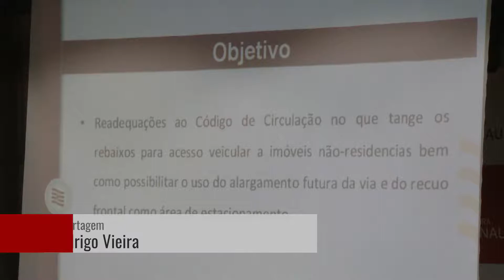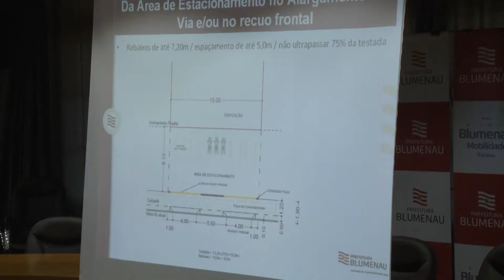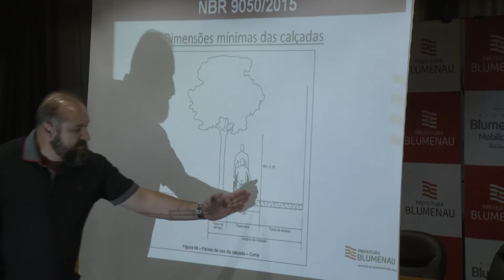Lei Calçadas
Prefeitura apresenta proposta para alteração na lei de rebaixamento de calçadas